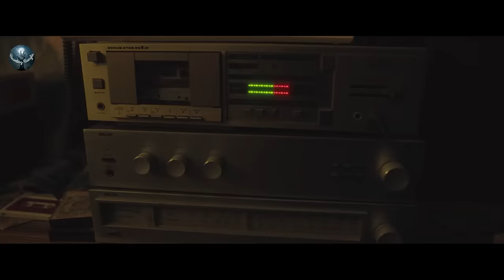সাইকো বাচ্চা দুটির ভয়ংকর কর্মকাণ্ড দেখলে গা শিউরে উঠবে 😰 2023 Netflix Movie Tin Tina Explained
Storyline -

Spain, 1981. In her wedding day, Lola suffers an internal bleeding and she loses the baby she was expecting. Still worse, she is reported in the hospital that she lost too the capacity to be pregnant. Some months later and while Lola she stills depressed by the tragedy Adolfo, her husband, convinces her to adopt a baby in a convent close to the town. But instead to adopt a baby, Lola decides adopt Tin and Tina, two lovely twins with a talent for music. However, Lola discovers because their rise in the convent that Tin and Tina are frantic religious who interpret Holy Bible verbatim, no considering the consequences. Obssessed with Christ, God and the salvation, their attitude and behavior turns their peaceful family life in a hell full of fear. While an absent-father Adolfo rejects Lola accusations simply as kid stuff, Lola suffers a faint in the New Year's Eve just to realize something impossible: she's pregnant again. Taking it as a miracle, the news make her and Adolfo happy, but Lola becomes obsessive thinking that Tin and Tina would put in danger she and the baby looking for obtain the celestial redemption.

Chapter -
0:00 Intro
1:20 Storyline
25:10 Outro

Related Title-

 Allah Hafez